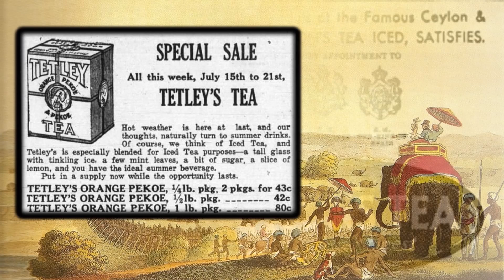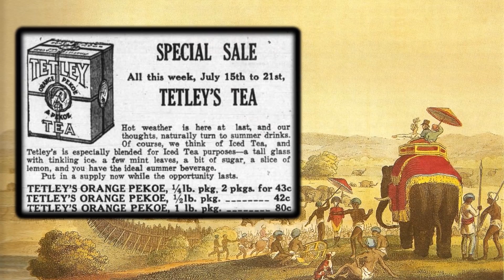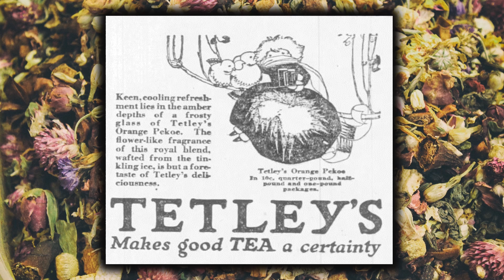Tea Party...It's Vintage Tea Time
Any time is good for tea! A look back at vintage tea advertising in the newspaper world.